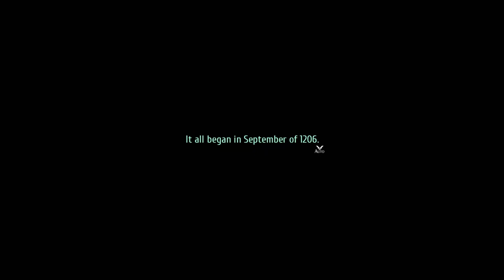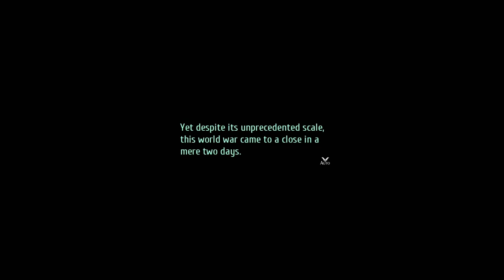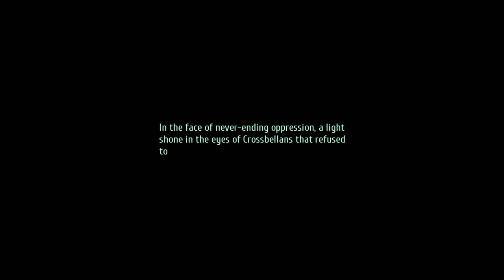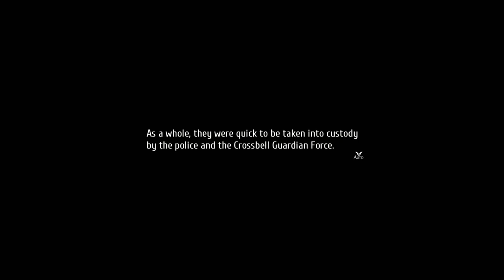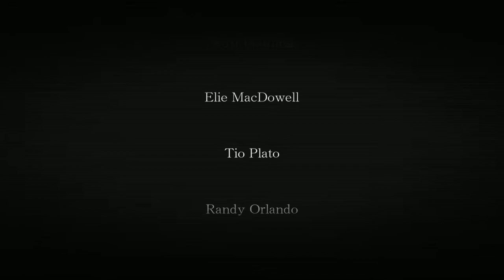Trails Into Reverie Prologue